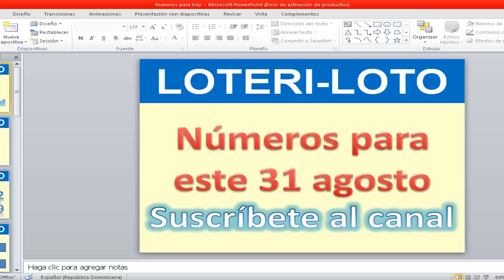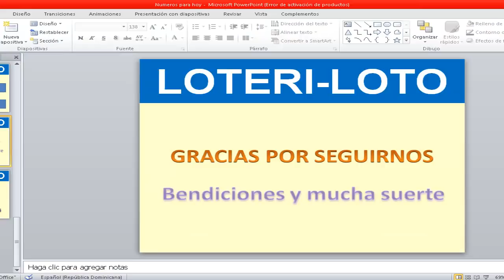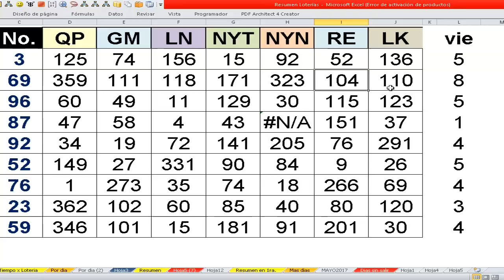NUMEROS PARA ESTE 31 DE AGOSTO -Para todas las loterias-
Los números más caliente y con más posibilidades de salir para  todas las loterías, para que resuelvas parte de tus problemas.
Muchas Bendiciones!!!